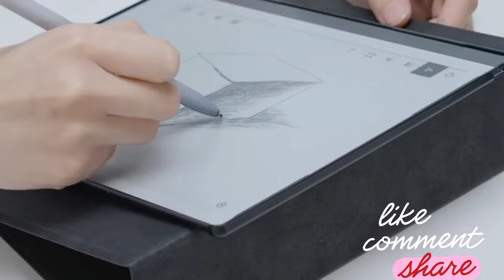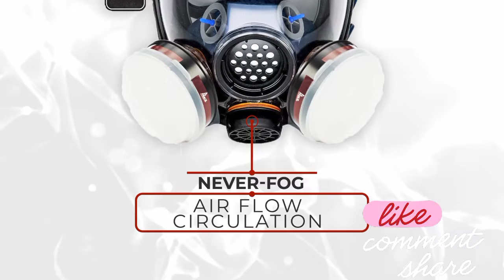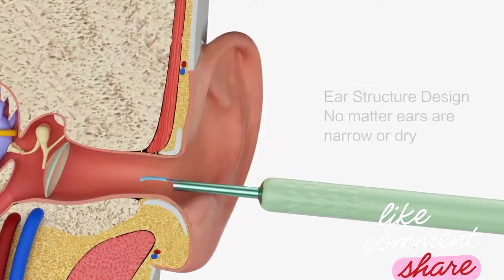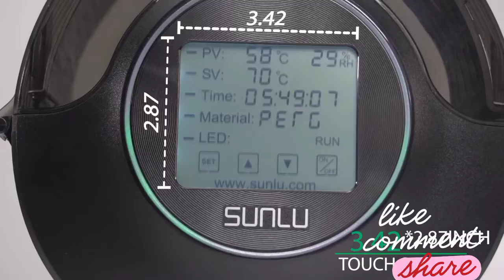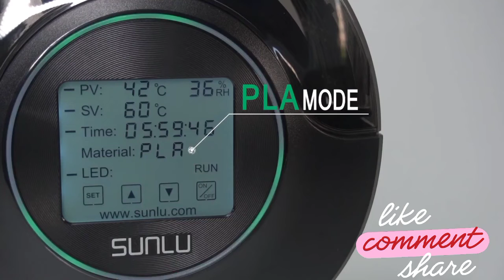New Gadgets Smart appliances Smart Gadgets Latest Gadgets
Smart Gadgets